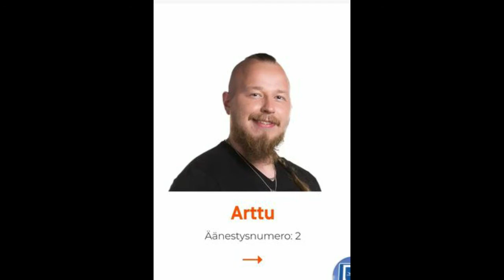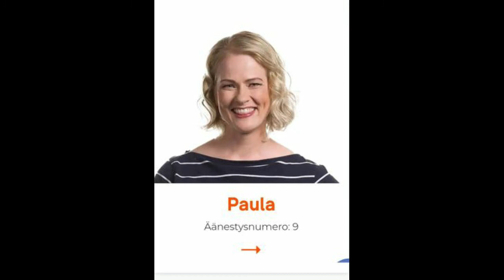BIG BROTHER SUOMAI 2020 oas 7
kommentointi